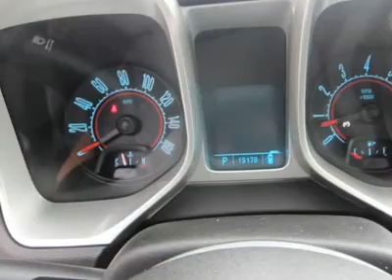2010 CHEVROLET CAMARO Sutton, WV 12005539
2010 CHEVROLET CAMARO Sutton, WV
Stock #12005539

Pick up this Victory Red 2010 Chevrolet Camaro, available today. Featuring automatic transmission, it has 19187 miles. This could be the one you've been searching for.